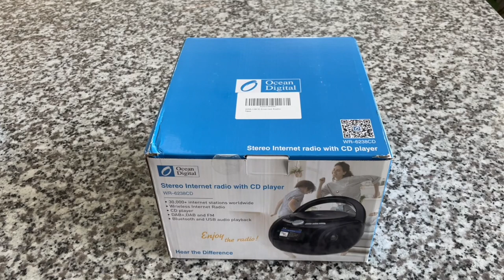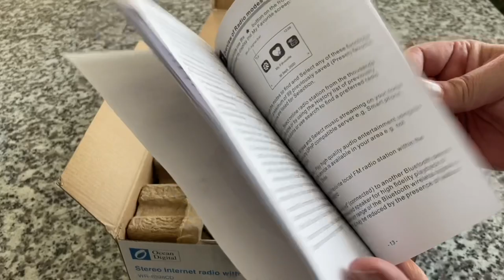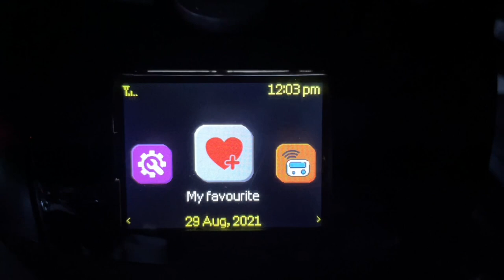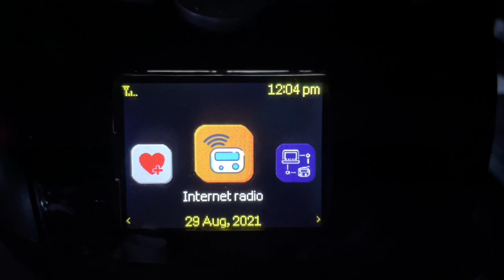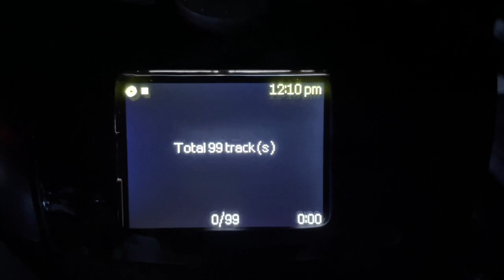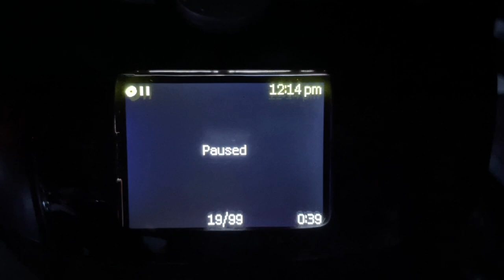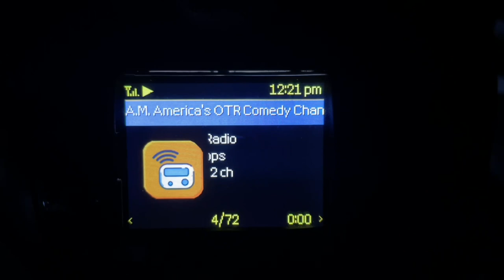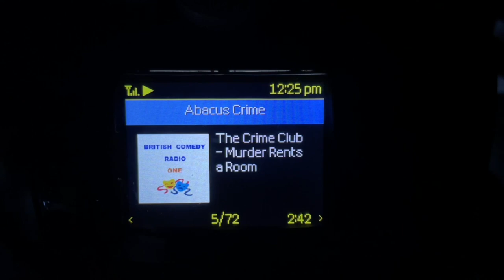Next Gen “Boombox” - Unlike Anything Else!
THIS is unlike any portable “Boombox” we have ever reviewed!

(BIG NEWS COMING IN NEXT EPISODE)

Ocean Digital WR-6238CD

You can now buy Record-ology a cup of coffee!

Record-ology
Littleton, CO
80162